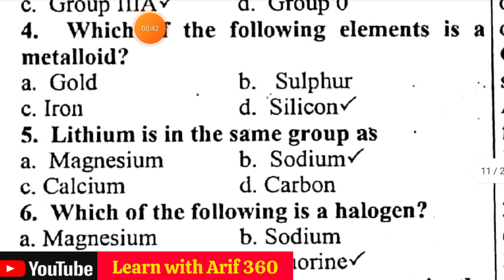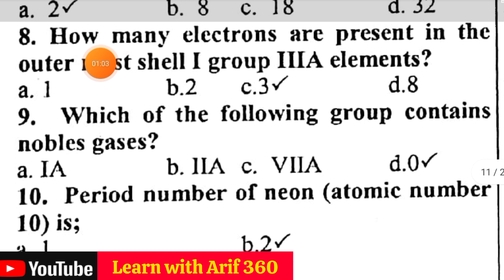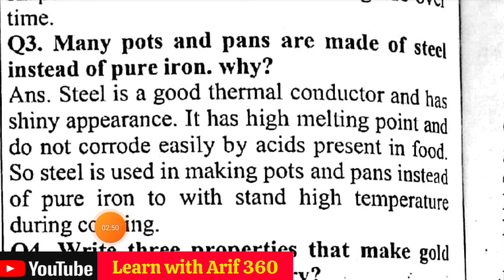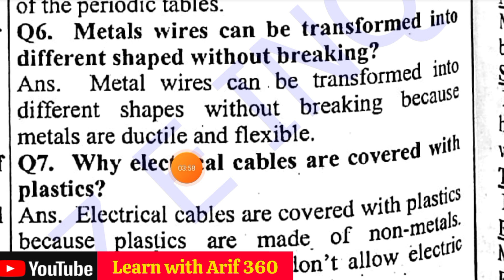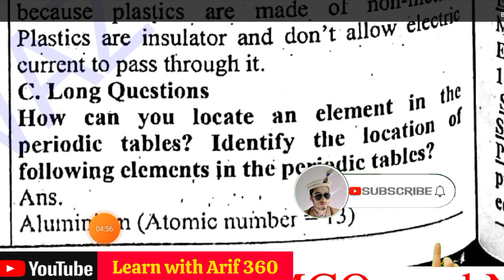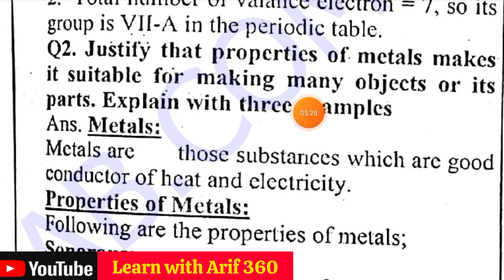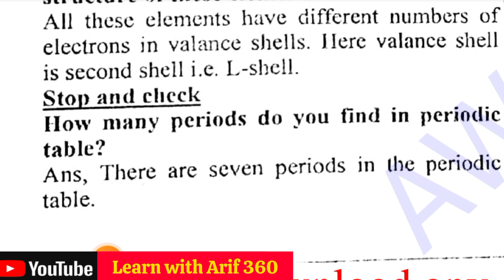Class 8 science unit 5 exercise | the periodic table | kpk book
full exercise unit 5 science class 8
8th class science chapter 5 exercise
the periodic table unit 5 class 8 general science
8 class general science new book
8 class general science chapter 5 exercise question
8th class general science chapter 5
8th class science chapter 5 exercise question
8th class general science chapter 5 exercise question
periodic table
the periodic table unit 5 class 8 general science kpk
the periodic table unit 5 class 8
the periodic table of elements
the periodic table unit 5 class

Our channel is about Middle level books of kpk textbooks.